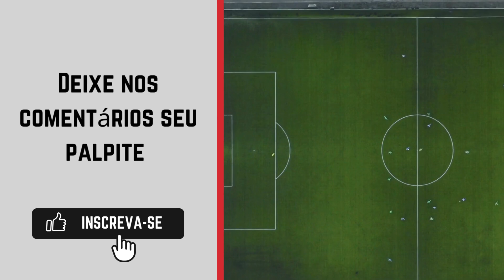Angers x Lens ao vivo | Onde assistir Angers x Lens | Campeonato Francês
A partida terá transmissão pela ESPN no Star+.